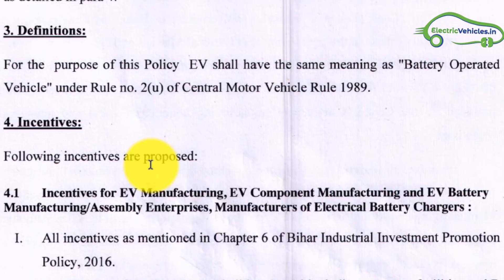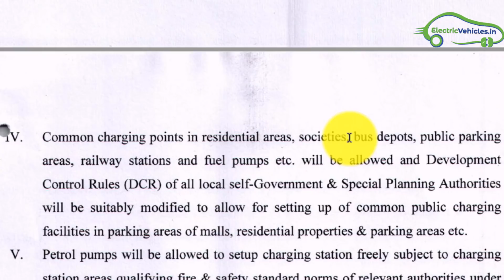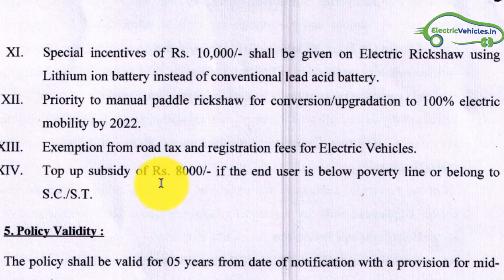Draft Bihar Electric Vehicle Policy 2019 - 8,000 Subsidy for SC/ST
Draft Bihar Electric Vehicle Policy 2019 -  Bihar Government taking suggestions from Citizens of India to implement the final EV policy of Bihar.

Here is the Link for Draft Bihar Electric Vehicle Policy 2019

Highlights of Draft Bihar EV Policy 2019 on Highways

Fast Charging Stations at Every 50 KM
First 250 Commercial Public charging stations can get a capital subsidy of Up to 10 Lakh per charging Station
subsidy of 5,000 for 2 Wheeler, 12,000 for 3 Wheeler, 1 Lac for 4 Wheeler.